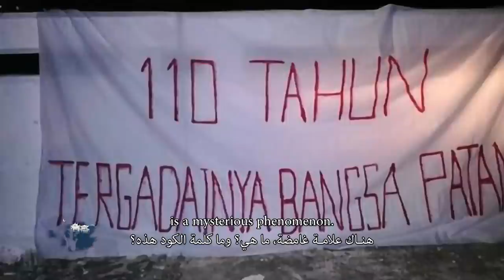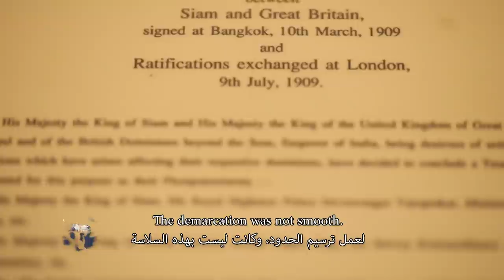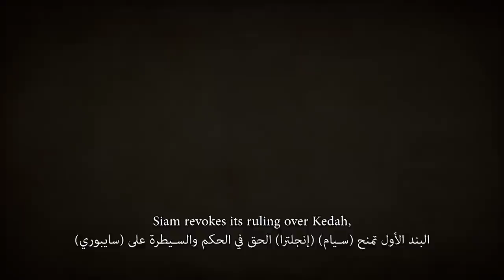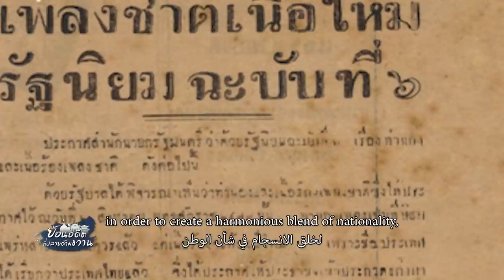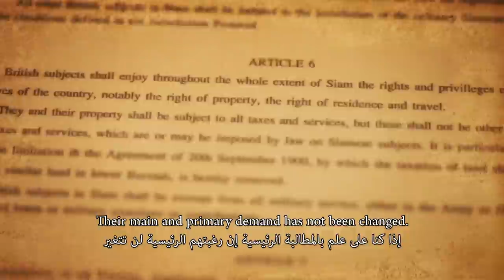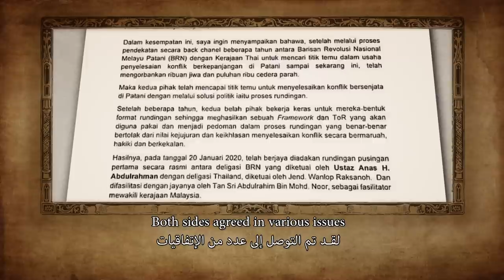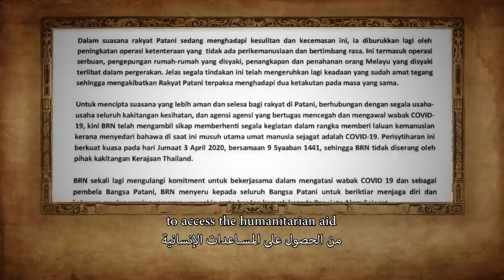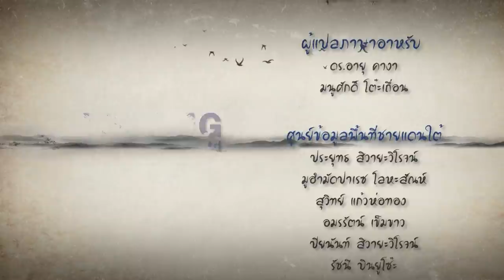EP 29 l ย้อนอดีตที่ปลายด้ามขวาน : ปราฎการณ์ PATANI 110 l OA 121263